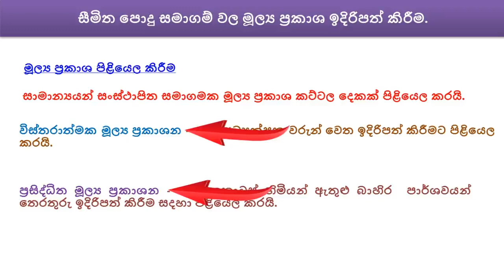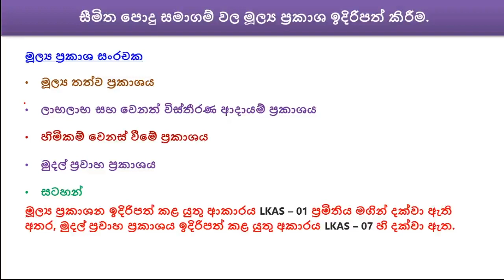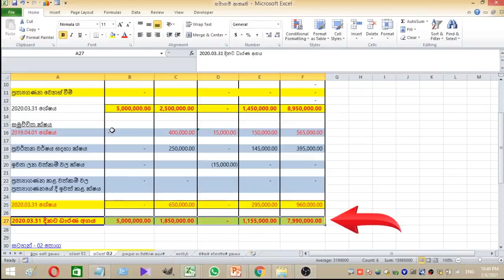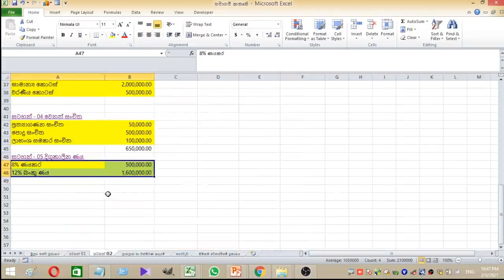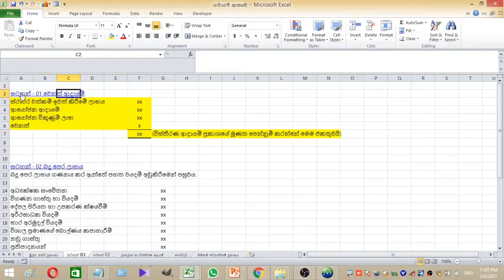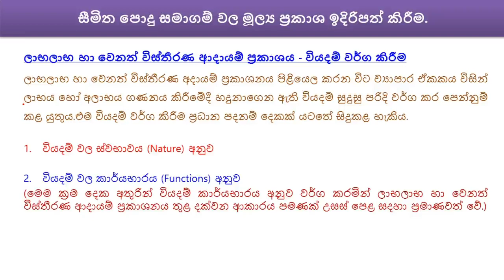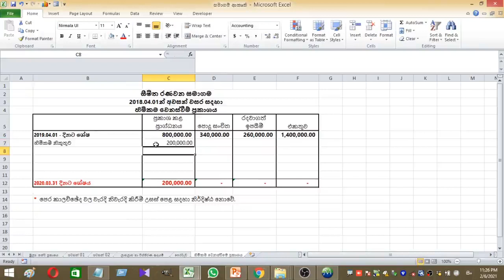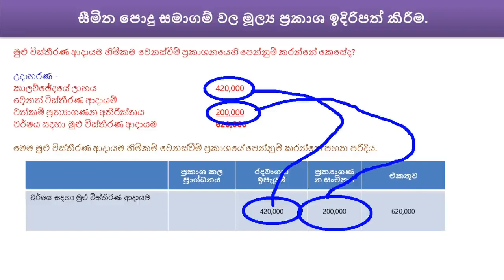සමාගම් ගිණූම්කරණය 05 වන පාඩම |Company Accounts | al accounting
සමාගම් ගිණූම්කරණය පසුගිය පාඩම් මාලා පහත ලින්ක් වලින් බලන්න.

සමාගම් ආකෘතීන් සහති Excel File එක පහත ලින්ක් එක මගින් ලබාගන්න.

Links to social media accounts of Accounts Tutor